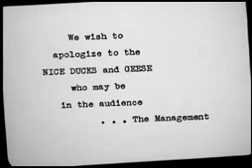NoMoreRadioNews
No More Radio News - written and performed by Conor Lawlor, with a video from Looney Tunes.